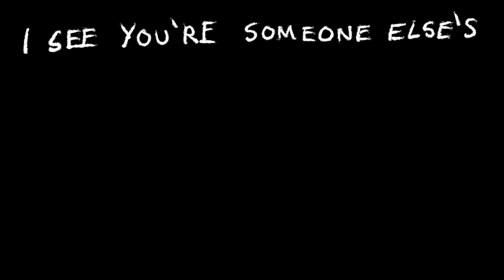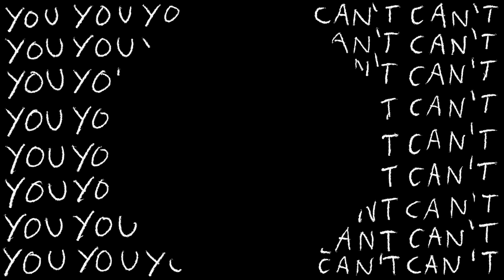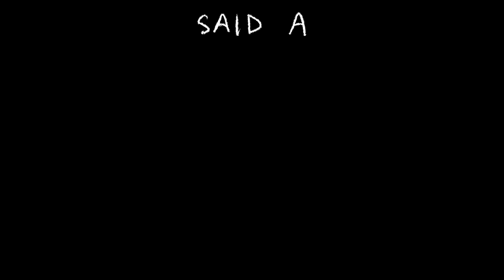David Guetta, Ayra Starr & Lil Durk - Big FU (Lyric video)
Lyric video by mr brainwash

David Guetta & Ayra Starr & Lil Durk - Big FU
(David Guetta, Durk Banks, Theron Thomas, Anthony Clemons Jr, Johnny Goldstein)
Produced by David Guetta & Johnny Goldstein
Programming by David Guetta
Additional programming by Johnny Goldstein
Mixed by Serban Ghenea at MixStar Studios, Virginia Beach, VA
Engineer: Bryce Bordone
Mastered by Randy Merrill at Sterling Sound, Edgewater, NJ
Publishers: JackBack Publishing Ltd, admin by Write Here Music (SACEM)/Reservoir Music (ASCAP); The Voice Music LLC (ASCAP)/Sony Music Publishing; ThomasStarting5 (ASCAP), admin by Sony/ATV Tunes LLC; Songs Of Universal, Inc. / Songs By A Blessing (BMI); Sony/ATV Songs LLC / Artist 101 Publishing Group (BMI)
(P) & (C) 2023 What A DJ Ltd, Under License to Warner Music UK Limited